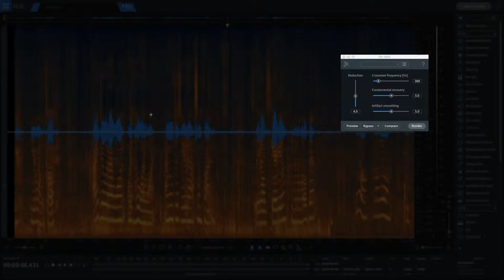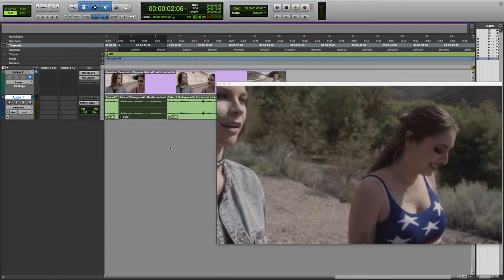Pro tools 12 De wind in RX 7 နဲ့ Boom mic ကိုလေတိုက်သံများ ဖြတ်ထုတ်နိုင်ပါတယ်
Page တွင်

သင်ယူနိုင်ရန်အတွက် ဖြစ်သည်။v

 ကမ္ဘာကျော် Music softwaer  တွေနဲ့

သီချင်းဖန်တီးပုံတွေ